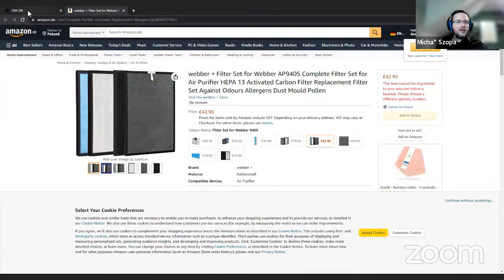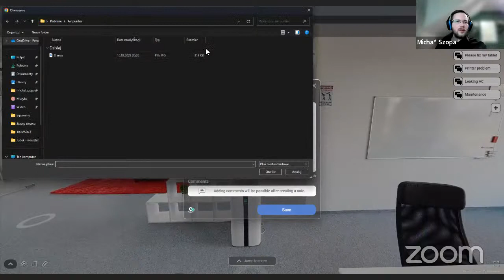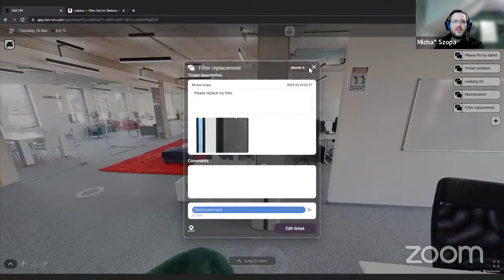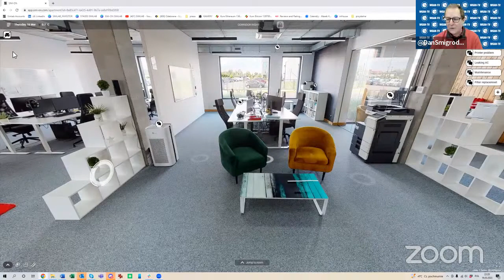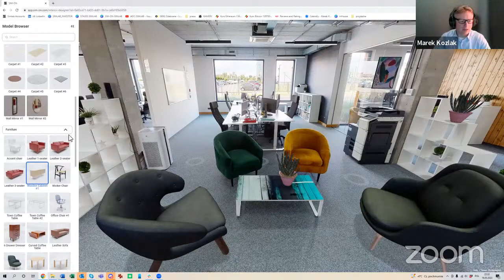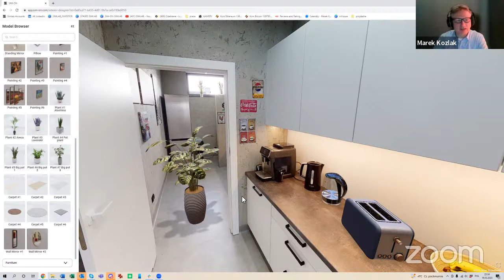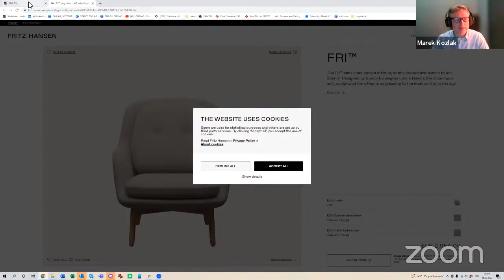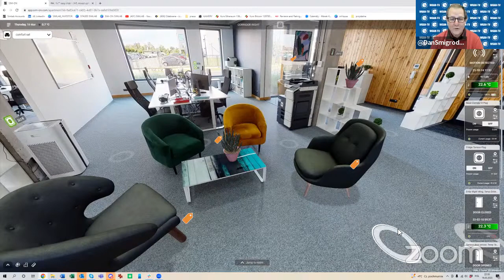181-WGAN-TV | Matterport + SIMLAB SIM-ON for Facilities Management, Maintenance and Design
On WGAN-TV Live at 5 (5 pm ET) on Thursday, 16 March 2023, my guests will be:

#3613-Introduction To SIMLAB SIM-ON 0:00:02
#3614-How Does The Ticketing System Work 0:03:37
#3615-What Are Some Of The Features And Implementations For SIMLAB SIM-ON 0:07:42
#3616-SIMLAB SIM-ON Solution Demo 0:11:48
#3617-What Are Some Of The New Features 0:16:10
#3618-Creating A Ticket Using SIM-ON Solution 0:18:46
#3619-How Does The SIMLAB SIM-ON Notification System Work 0:21:47
#3620-What Are Some Of The SIMLAB Integrations For Matteport 0:24:27
#3621-SIMLAB Virtual Staging Demo Presentation 0:27:03
#3622-How To Stage Virtual Tours With SIMLAB SIM-ON 0:30:20
#3623-How Simple Is To Learn To Stage With SIMLAB SIM-ON 0:34:09
#3624-Which Are The E-commerce Platforms That Are Compatible With SIMLAB SIM-ON 0:37:17
#3625-What Are The Future Implementations For SIMLAB SIM-ON 0:42:24
#3626-What Are The SIMLAB SIM-ON Future Implementations For Matterport 0:46:49
#3627-Summary And Outro 0:51:46

1. SIMLAB Founder and CEO Marek Koźlak, PhD Eng.
2. SIMLAB SIM-ON Product Owner Michał Szopa

Marek and Michał will demo and discuss how to use the SIMLAB SIM-ON Facility Management (FM) platform with a task manager as a communication tool among:

1. householders
2. employees
3. service providers

WGAN-TV | Matterport + SIMLAB SIM-ON for Facilities Management, Maintenance and Design

Demo and Discussion Includes

1. Tickets Task Manager for owners, stakeholders and service providers
2. Mapping tickets in Matterport 3D space
3. Photo and Video sharing for issue reporting
4. Linking to assets and events timeline
5. Virtual staging:
6. 3D model browser
7. Layout manager
8. Models Sets and Decoration
9. Location and position tool
10. E-commerce integration
11. Product description tags and linking to online stores
Dan Smigrod
Host and Managing Editor
WGAN-TV